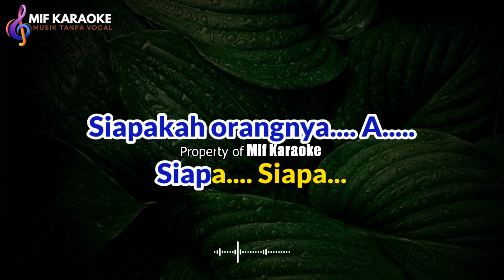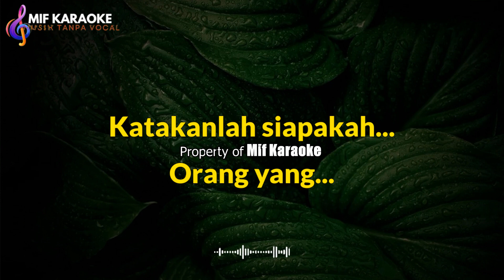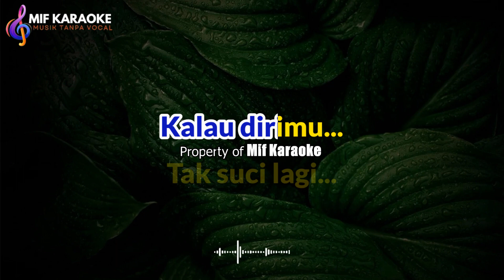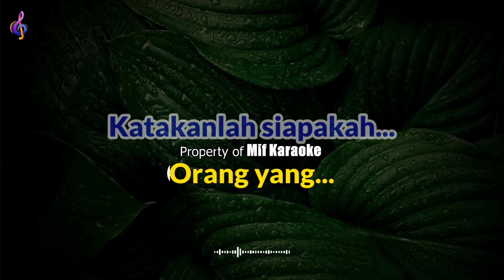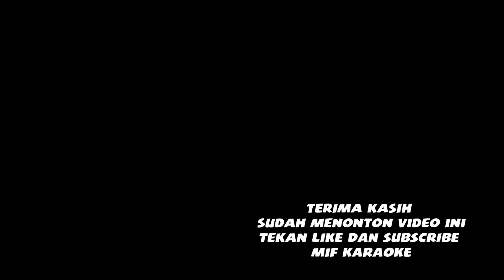AIR MATA PERKAWINAN KARAOKE (Mansyur S) Lirik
Air Mata Perkawinan

Oh... Kau dusta... Kau dusta.
Siapakah orangnya. A. Siapa. Siapa
Katakanlah siapakah... Orang yang
Telah mendahului aku
Telah mendahului aku
Andainya kau katakan  Sebelum perkawinan
Tak akan menjadi  Rasa penyesalan
Malam pertama kudambakan
Telah berakhir dengan... Kekecewaan dan penuh
Penyesalan

reff:
Apa arti tangisanmu... Di depan penghulu
Kalau dirimu...  Tak suci lagi
Andai kutahu...  Sejak bercinta
Tak akan terjadi...  Perkawinan ini
Yang paling menyakitkan... Hooh
Yang paling menyakitkan...  Hatiku ini
Orang makan nangkanya...  Aku dapat getahnya
Oh... Kudapat getahnya...

Telah mendahului aku
Malam pertama kudambakan
Telah berakhir dengan
Kekecewaan dan penuh...Penyesalan